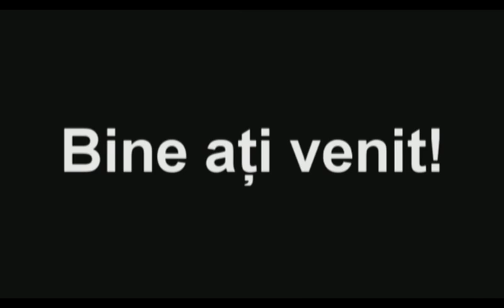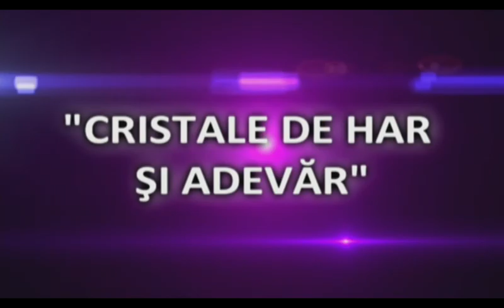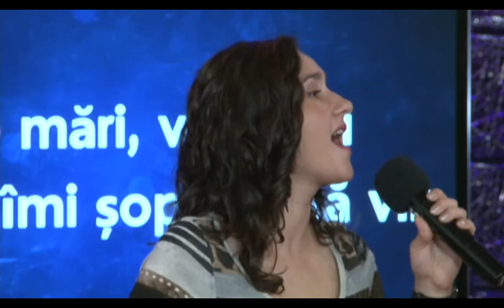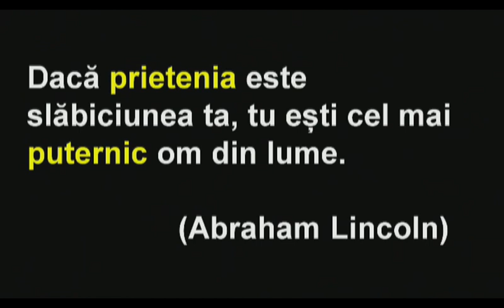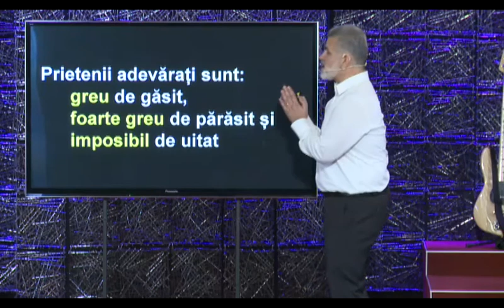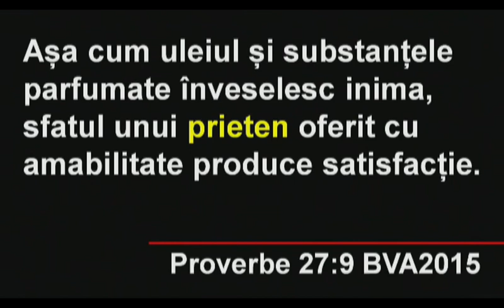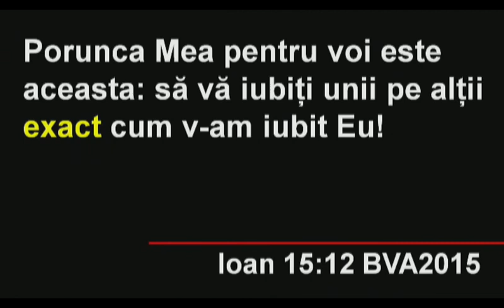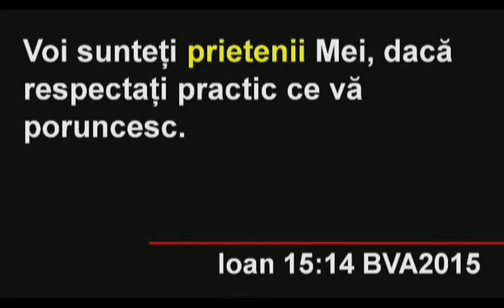Biserica Filadelfia Live 4.06.2017